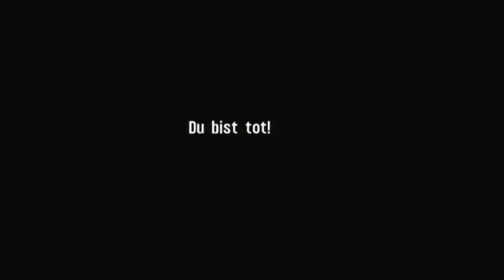Let's Play Spec Ops: The Line #021 - Schnitzeljagd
Jetzt müssen wa erstmal alle zusammenfinden